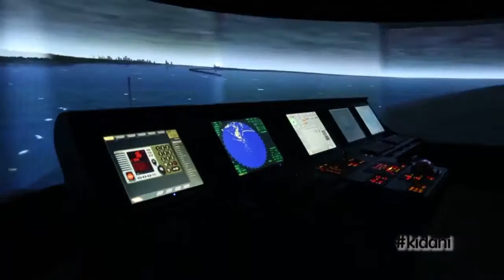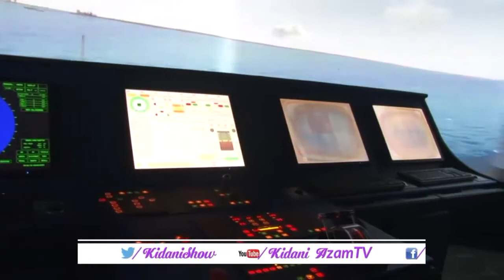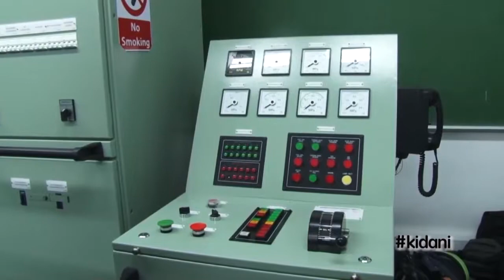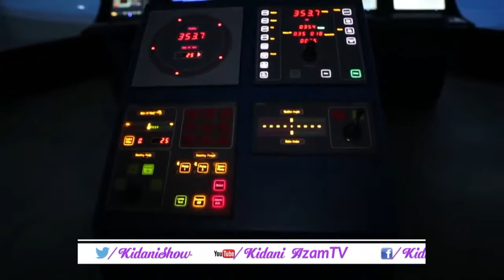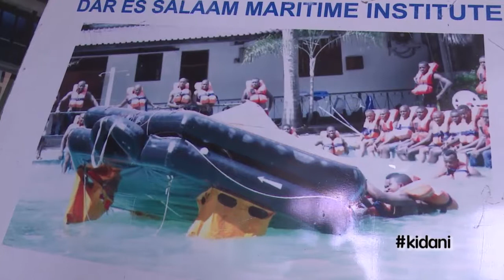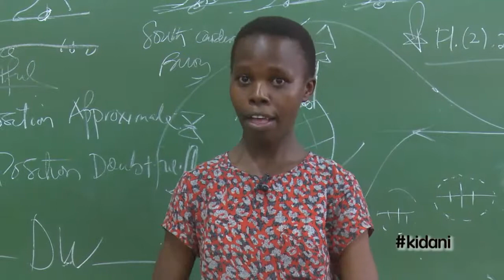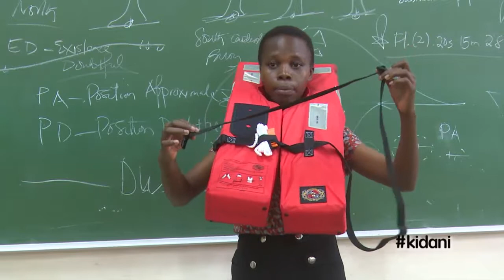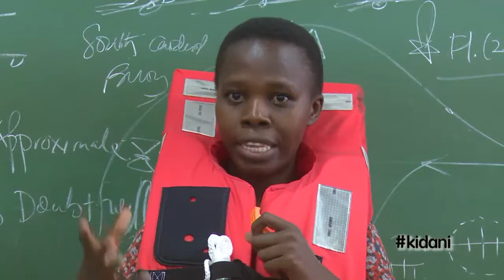Baharia wa Kwanza Mwanamke aliyeishi kisela ili kutimiza ndoto zake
Alikua ni binti mdogo aliependa kazi za ubaharia, pamoja na mazingira kutomruhusu kufanya kazi  katika meli, lakini alihakikisha anatimiza ndoto zake. kwake vikwazo vilikua kama changamoto.